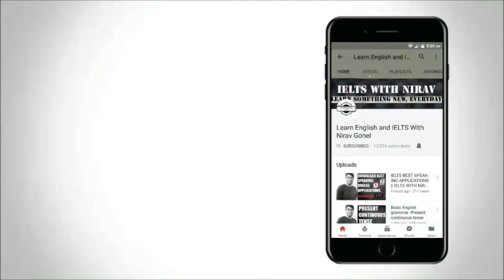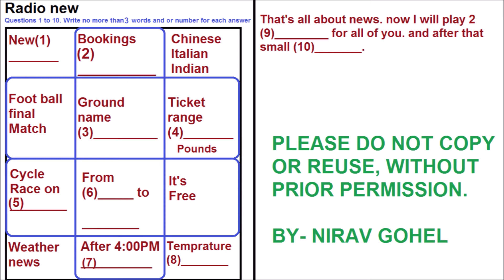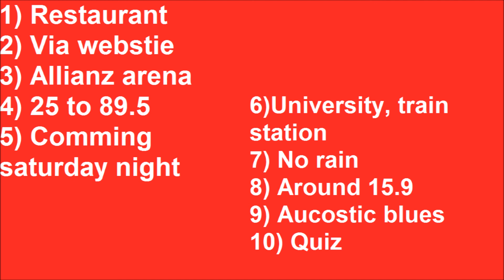IELTS Listening practice Table completion || 3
In this video you will get Listening practice material. I have created this Table completion task for you. Please mention your score in comments.

This is Practice material for IELTS Listening table completion. This study material is created by Nirav Gohel.
There will be 10 form filling questions.

This type of questions are very frequent in IELTS Listening section 2. So basically In this video you will be doing Listening section 2 practice. Soon I will upload more practice material for section 4 or gap filling.

After doing this table completion practice please mention your answers in comments.

If you want to do practice of Numbers, Age , Date of Birth in IELTS Listening.

You can buy the best books for IELTS

Buy IELTS Books
IELTS Finesse

The Perfect Guide for Speaking on IELTS

Ielts Listening Test Strategy Research

Ielts Speaking

Complete IELTS Bands 6.5-7.5 Class Audio CDs

Ready for IELTS: Class Audio CDs

Ielts Exam Secrets : Ielts Test Review for the International English Language Testing System  (English, Paperback, ENG, A)

Collins Grammar for Ielts

Speaking for IELTS : English for Exams

The Ultimate Guide to IELTS Writing

IELTS Essay Booster

Writing for IELTS  (Paperback, Anneli Williams)

The Ultimate Guide to IELTS Writing  (English, Parthesh Thakkar)

Focusing on IELTS: Reading and Writing Skills Reader  (English, Paperback, Lindeck Jeremy)

Ielts Listening Test Strategy Research  (English, Paperback, Li Jing)

Listening for IELTS (With CD)  (English, Paperback, Jo Tomlinson, Fiona Aish)

Reading for IELTS  (Paperback, Els Van Geyte)

MM_IMPORVE IELTS READING SKILLS. 1 Edition  (English, Paperback, Sam McCarter)

IELTS Advantage: Reading Skills  (P, Jeremy Taylor)

For more updates like my fb page -
Facebook.com/ieltswithniravgohel